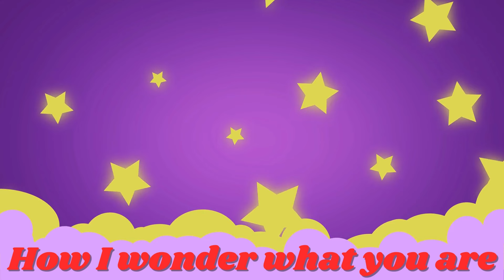NEW 🌟 Twinkle Twinkle Little Star + Itsy Bitsy Spider Song For Kids | Cocomelon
NEW 🌟 Twinkle Twinkle Little Star + Itsy Bitsy Spider Song For Kids

Hello bachoo ,welcome to KidssOldSchool channel .

We create fun, colorful, and educational kid songs and nursery rhymes the whole family will enjoy.

About  KidssOldSchool

KidssOldSchool ’s 2D & 3D animation and songs create a world that centers on the everyday experiences of young children. It is a place where kids can be happy and smart! In addition to helping preschoolers learn letters, numbers, animal sounds, colors, and more, the videos impart prosocial life lessons, providing parents with an opportunity to teach and play with their children as they watch together.